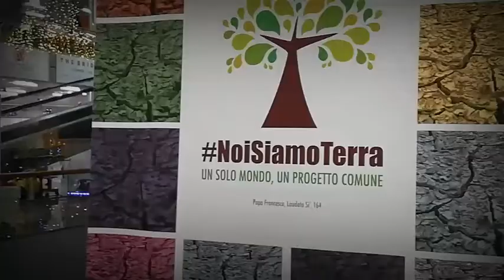Natale Solidale in Libreria -2019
Fino al 24 dicembre l'esperienza del Natale Solidale in Libreria a sostegno della campagna
In questo video le immagini della libreria Nuova Europa presso il centro commerciale "I Granai"